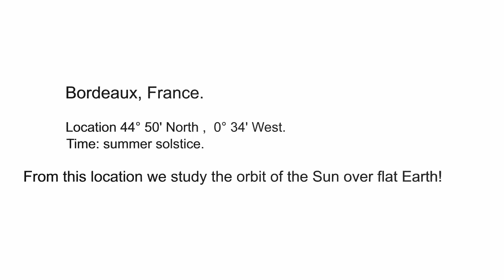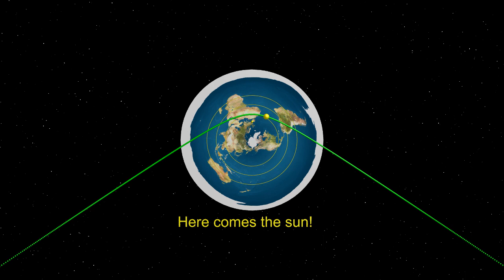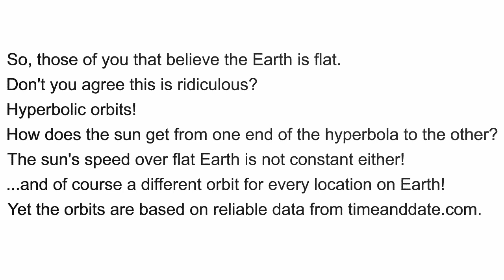The orbit of the Sun above Bordeaux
I have shown in two other films what the orbit of the Sun would be south of the Antarctic circle and North of the Arctic circle. (McMurdo and Spitsbergen)
Here is the situation between the arctic circles.

By the way, I am now banned on these 114 channels, and maybe more!
11rtyu
2018 Flatearth
Allan Norstrand
Anthony Haeburn
Anti-Globe
Awake Souls
Arwijn
Authentic Intent Archive #52
bigpigslapper Oink
Billy Zig
CC
Chad Preston Official
Cleary
D.Marble
Daniel Pratt
Daniel Pratts next deleted channel
David Cowan
dcforce
DITRH
Divergent
Don't Sphere The Truth
Don't Sphere The Truth 2
dream recorder
Eric Dubay
Exploring the Plane
Exposing Mainstream
EYE LEVEL Awakening
Flat Earth Truth Alerts!!!
Flat_Earth_Truth TV
Flat Water F.E.
Flatty McFlatface
FPV Angel
Francis Judge II
Fresh Look At Thruth
GFC TV
Globebusters
GOLDEN LADLE
Happy Time Knowledge
Heaven Above Earth Below
Info Warriors
James Mann
Jasper Covell
Jen Murray
Jeranism
jim lotus
Jon Do
Just Plane Science
Karen B
Kyle Adams
Lev Gabrilov
Level Earth Observer
Level Plane
mitchell fromAustralia
Mr Cheswick
MrCris2101-2
MrCris2101-3
MrThriveAndSurvive
NathanOakley1980
Nathan Thompson
Noorrani Rannoo
Patrick Shank
Philippe Rockholt
Project GOeD
Phuket Word
QNFee
Q's Observationism
Rachie 00000
rad vlad
Rebel Lyon 369
Rene Korthout
Reshaping Our World
Robelto
RV Truth
Russianvids
Ryan Zehm
ScubaDracula
SouthBound
Stay Flat Media 7
Steve Hammurabi
Sweeper Truth Channel
Taboo Conspiracy
Taboo Conspiracy ii
The Bloody Truth
That Guy
THE FIRMAMENT
The Flat Earth
THE FLAT EARTH WARRIORZ
The Horry Sheet Show
The TRUman
The wejhon project S
Thruth N Time
Toroidal Realms
Truthseeker
Truthseeker3
Vlad on Flat Earth
Vincent Rhodes
wide awake
Witsit Gets It
YaHUaH Reigns
Yah Gua Yah TV
Zetetic Astronomer
Zetetic Flat Earth
ZEUS 13ILLZA13U13
Zooming in on stuff